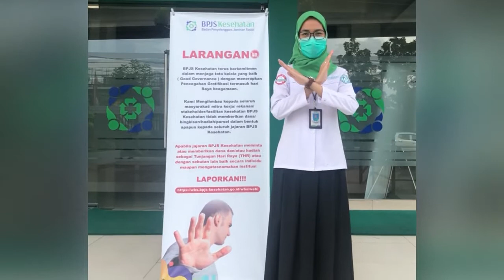Duta BPJS Kesehatan Komitmen Tolak Gratifikasi, Di Mulai Dari BPJS Kesehatan untuk Indonesia Sehat